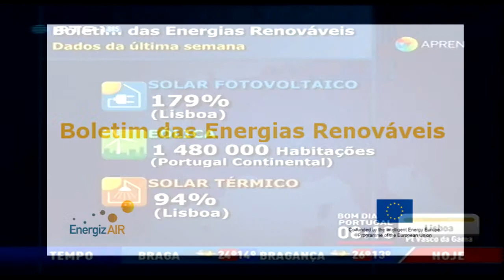Boletim das Energias Renováveis 25 de Junho 2014